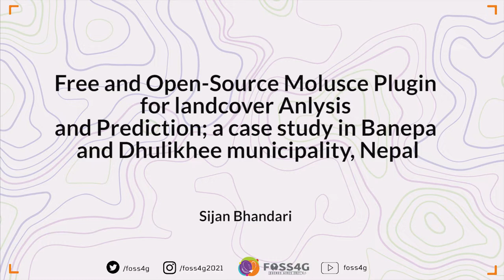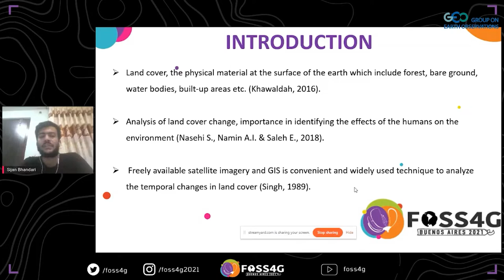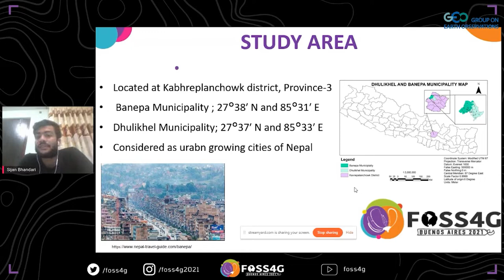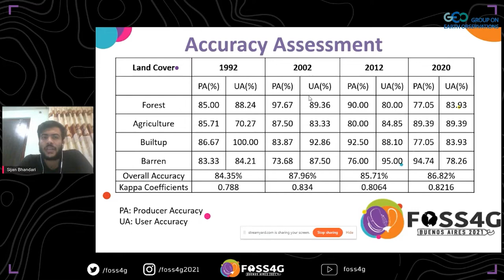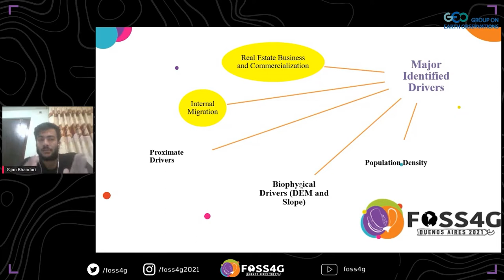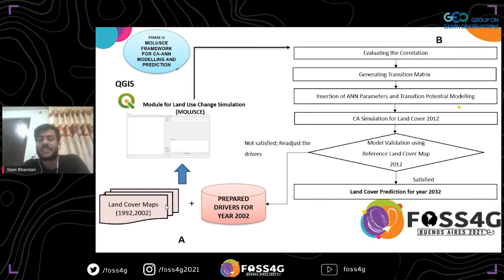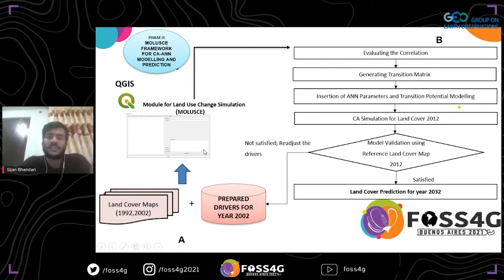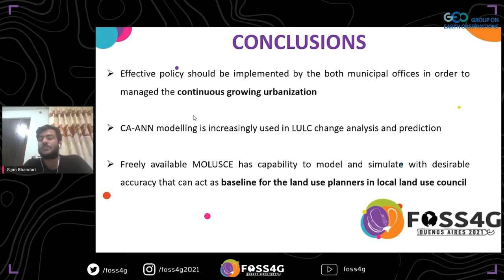FOSS4G 2021 - Free and Open-Source Molusce Plugin for landcover Anlysis and Prediction; ........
Free and Open-Source Molusce Plugin for landcover Anlysis and Prediction; a case study in Banepa and Dhulikhee municipality, Nepal

Geospatial related, free and open-source software has been contributing dominantly for sustainable land management. MOLUSCE refers to, Modules for Land Use Change Simulations which is a user-friendly plugin for free and opensource software QGIS. The main aim of this study is to analyze land cover in past 3 decades and predict possible future landcover scenario, using MOLUSCE. The considered study area (Banepa and Dhulikhel ) was one of the regions, which are facing rapid urbanization. Freely available Land Sat imageries of different time scene as per necessity, were acquired for image classification (Agriculture, Forest, Builtup, and Barren) whereas driving factors for land cover prediction were prepared based upon MOLUSCE protocol and data availability. Prediction was done by selecting appropriate parameters by hit and trial method successively. The result obtained from this study demonstrate increase of builtup land and barren land whereas gradual decrease of forest and agricultural land. Besides, study also predicts, agriculture and forest land are expected to be decreased whereas the built-up land might be increased. It also illustrated that, uses of MOLUSCE plugin can be used to analyze the land cover change and predict possible future land cover scenarios with a desirable accuracy which can support in proper planning and policy formulation.

Sijan Bhandari , Community Self Reliance Centre, Katmandu, Nepal

Level –
1 - Principiants. No required specific knowledge is needed.

English